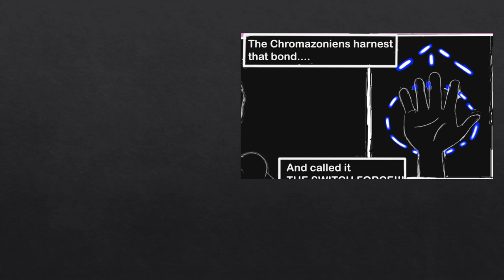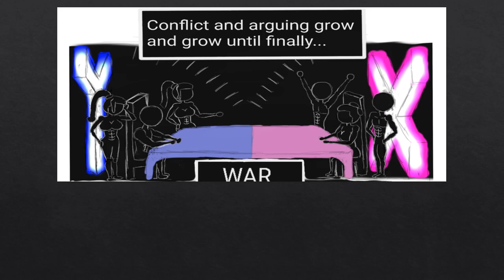SHINOBI SWITCH :GENDER NINJA episode 1 full intro